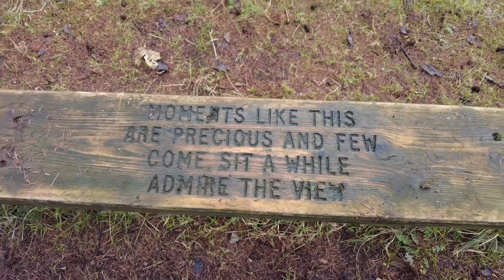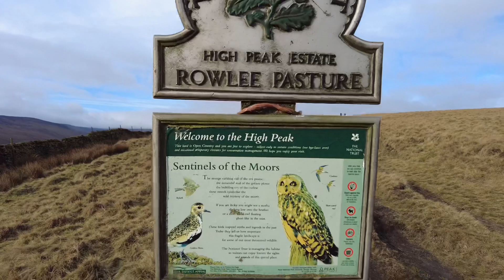Peak District, Derwent dam to Alport castles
A very windy and cold Alport Castles this morning but another great Winters walk. At one point it wasn’t walkable due to the gale force winds on the tops.